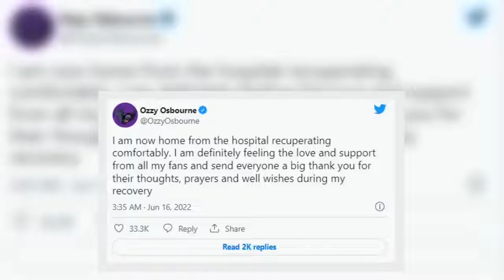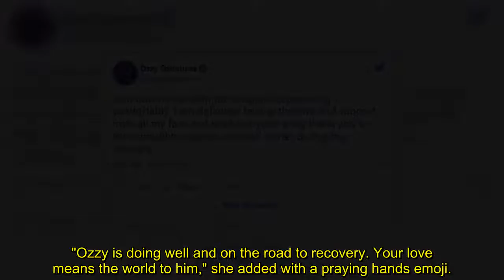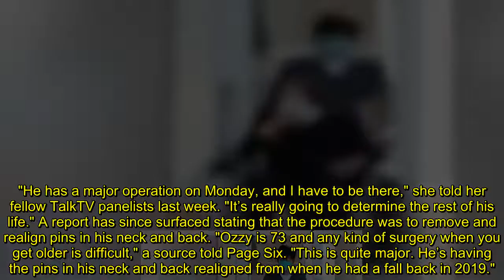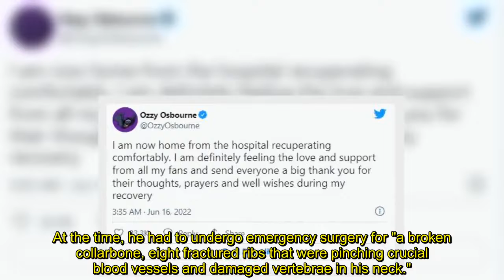Ozzy Osbourne, 73, 'feeling good' as he leaves hospital in a wheelchair with wife Sharon after 'majo